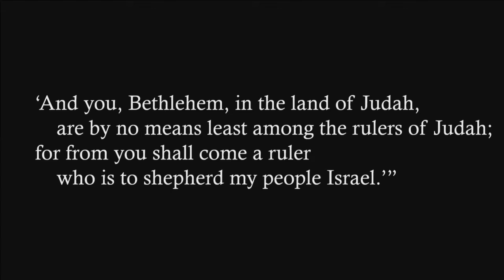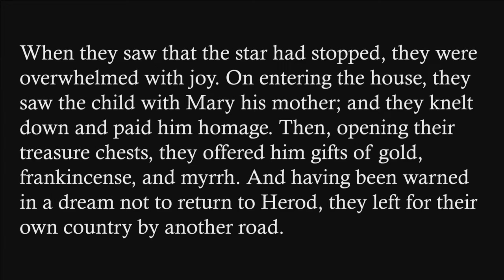"Under Wraps", sermon by Rev. Terri Cofiell